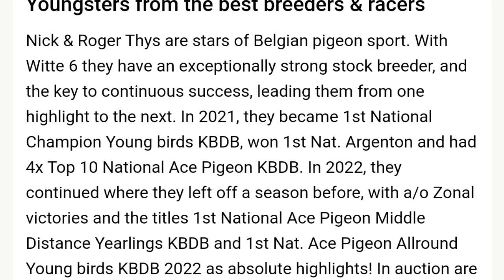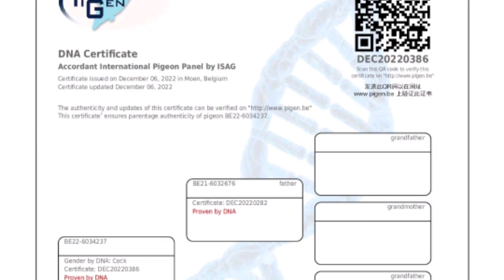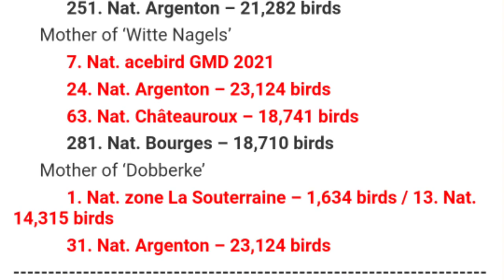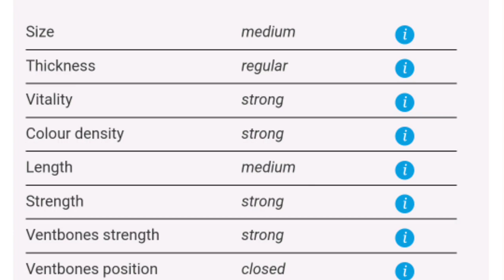Racing Pigeon From Great Fancier Nick And Riger Thys For Sale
Nick & Roger Thys (BE)
Youngsters from the best breeders & racers
Nick & Roger Thys are stars of Belgian pigeon sport. With Witte 6 they have an exceptionally strong stock breeder, and the key to continuous success, leading them from one highlight to the next. In 2021, they became 1st National Champion Young birds KBDB, won 1st Nat. Argenton and had 4x Top 10 National Ace Pigeon KBDB. In 2022, they continued where they left off a season before, with a/o Zonal victories and the titles 1st National Ace Pigeon Middle Distance Yearlings KBDB and 1st Nat. Ace Pigeon Allround Young birds KBDB 2022 as absolute highlights! In auction are ten youngsters from the best this father and son combination have to offer, including a/o children from stock pigeon Witte 6, from 1st Nat. Argenton winner Sparrow and 1st National Ace Pigeon KBDB 2022 Lotte.